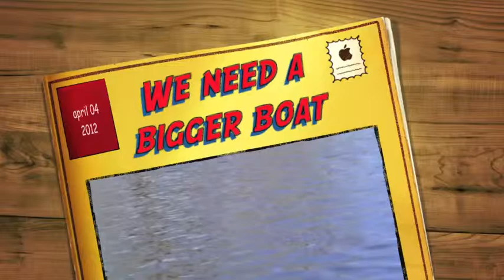I think we need a bigger boat!.m4v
April 04, 2012 fishing the Peshtigo River for walleyes when we hook a sturgeon!